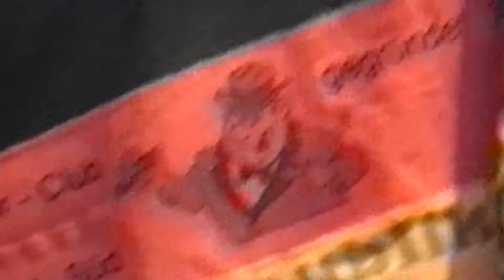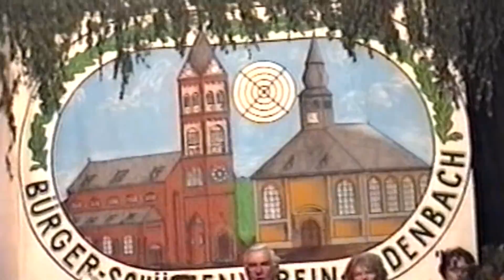U-TV Urdenbacher Schützenfest 1999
VHS-Videoarchiv 1999
Urdenbacher Infoportal hat geschichtliche Aufnahmen  für Euch online gestellt  und wünscht allen viel Spaß beim Anschauen. Höhepunkt ist die Parade zu Ehren der Königspaare auf der Hochstraße am Böke Pomp gewesen.